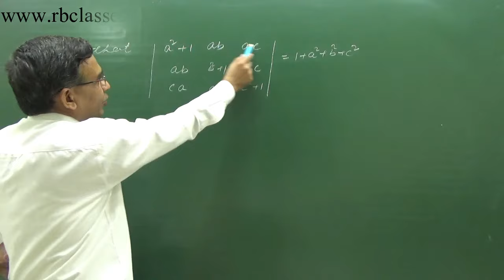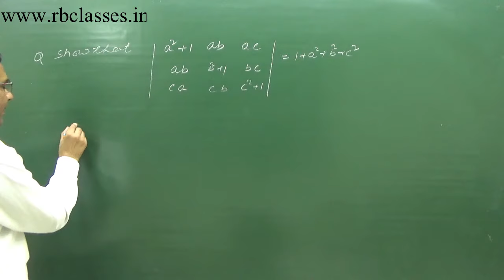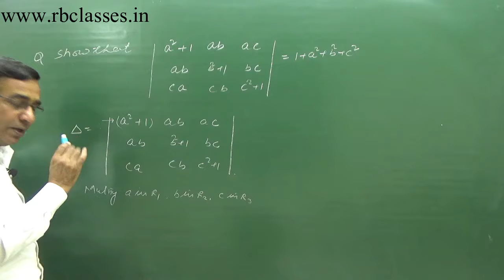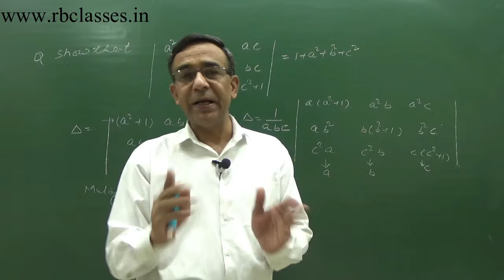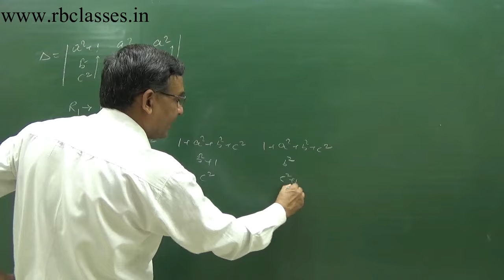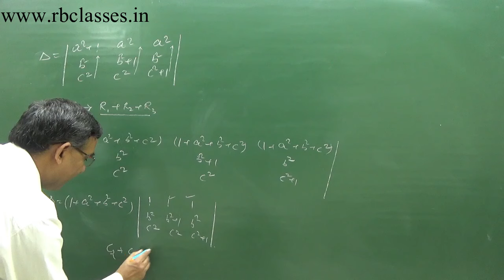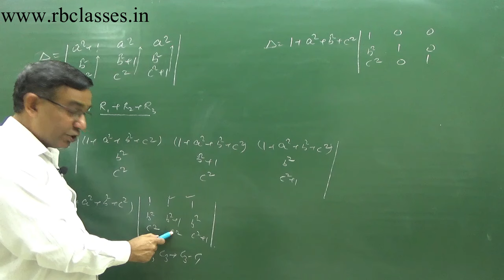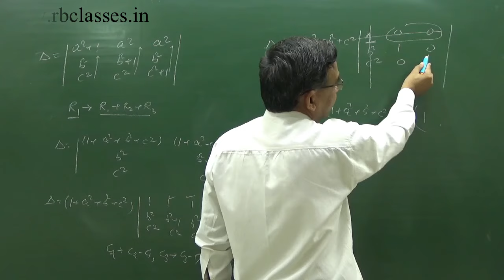Class 12 Maths By using properties of determinants R B Classes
Q1.By using properties of determinants, show that
|■(a^2+1&ab&ac@ab&b^2+1&bc@ca&cb&c^2+1)|=1+a^2+b^2+c^2